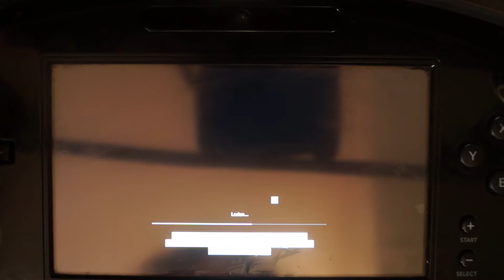watch dogs wii u online